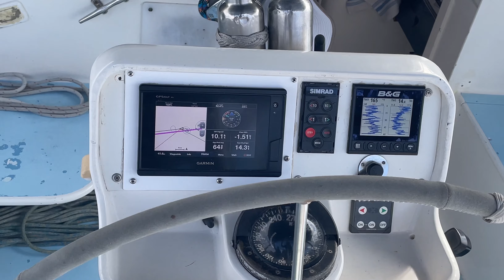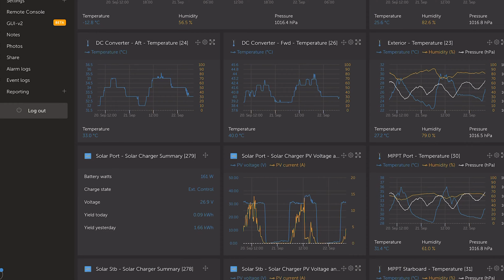SAILING TO TONGA 🇹🇴 🏝️ ⛵️ - Day 1 on passage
A video update from onboard the trimaran Spirit XL as we make our way from Maupiti to Vava’u in Tonga